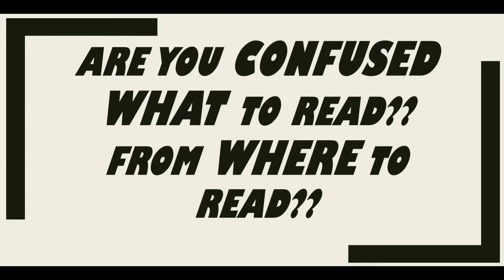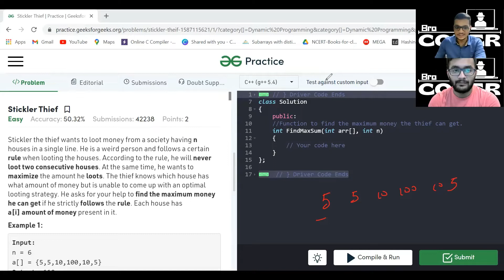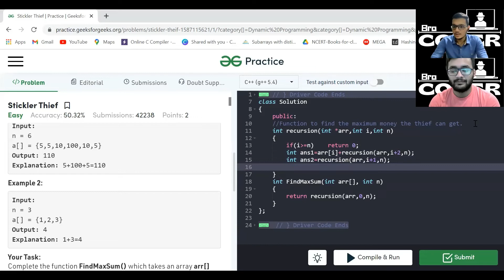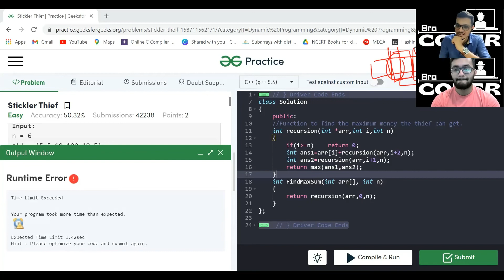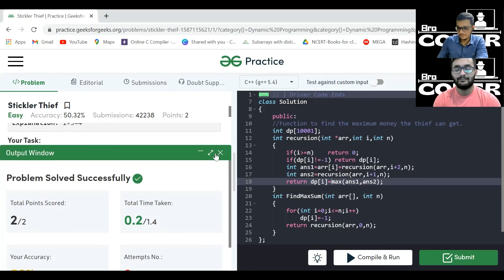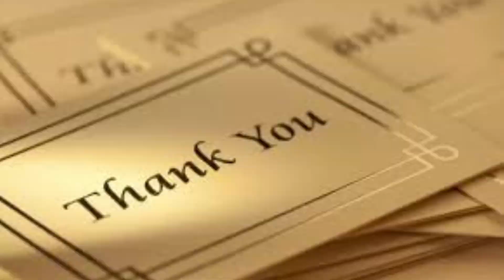Stickler Thief || DP 9 || Placement Preparation Series || DP With PMI || Maths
Here, in this video we have discussed  An Optimized Approach for  Stickler Thief Problem  . Hope You Will Like it . Open for your suggestions for improvement always!

For jumping to any particular section use the following time stamps:
00:00 Video Intro
01:10 Question Explanation
03:00 Choices discussion for recursive Brute-Force
08:20 DP-approach
09:30 Writing the Recursive Code!
12:10 Memoizing the Recursive Code!